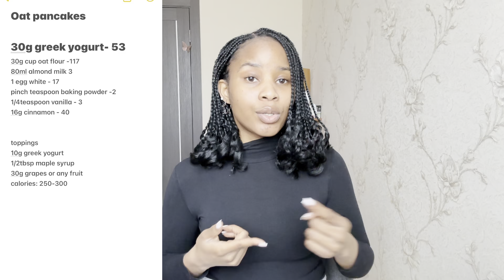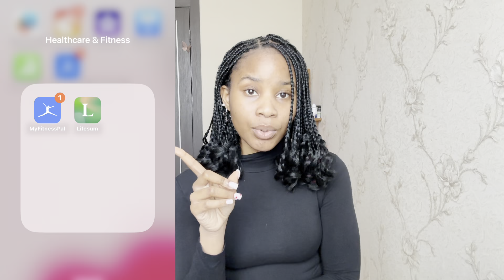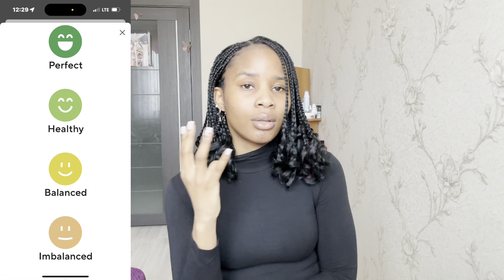A Detailed Guide To WeightLoss || How I Lost 20kg and Kept it off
it’s zeldaakm back with another videooo!!
my sincerest apologies for the lateness of this video, a lot has been going on but i’m so excited to share my journey with you
and i hope this can provide some guidance and tips for your own journeys! wish you the best of luck!
much love, miss akm💕
editing apps:
capcut
iphone 14 pro